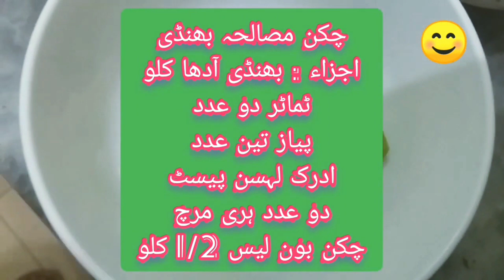Chicken Masala Bhindi | Chicken Boneless Bhindi | Bhindi Gosht Banane Ka Tarika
My videos are made with a lot of hard work. Hope you will like it. Thanks